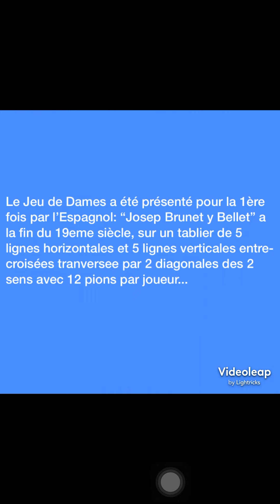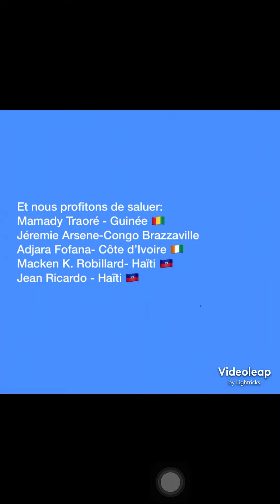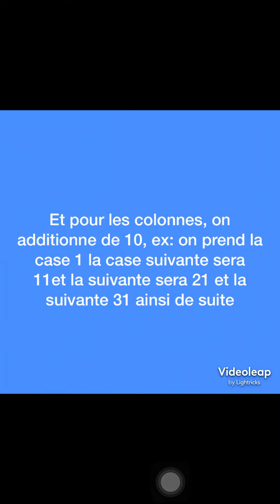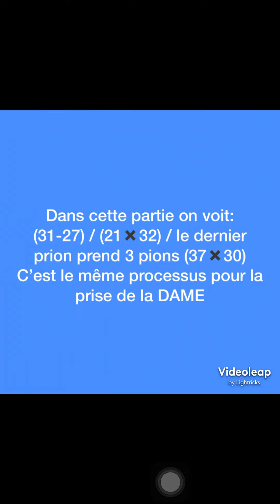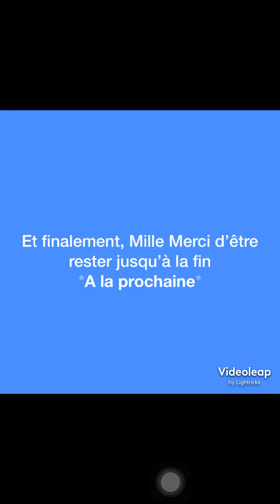La Notation- Jeu de dames - vidéo # 33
Continuez à nous encourager par des mots, des likes des partages et vos abonnements à la chaîne  et surtout j’ apprecie toujours vos soutiens économiques parceque ça nous aide dans les achats de matériaux
Merci bcp!!!